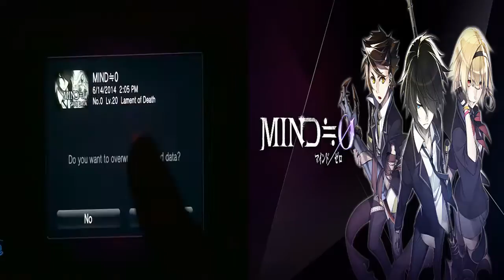Lets Play Mind Zero Part 9 yokohama and the albertine familly